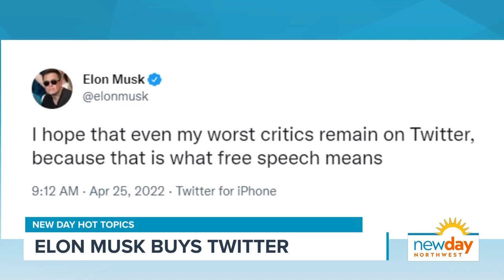Hot Topics with the cast of Intiman Theatre's 'Two Mile Hollow' - New Day NW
Annie Yim and Naho Shioya from 'Two Mile Hollow' join Amity, along with New Day Executive producer Joseph Suttner to dish on some hot topics.